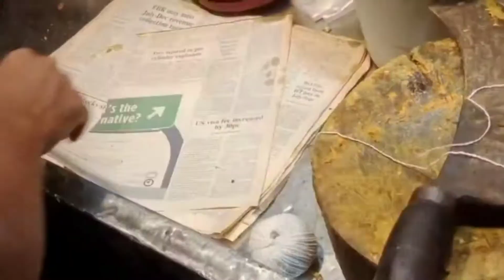AAJ HUM NE DINNER ME KIA KIA KHAYA?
to hamari youtube faimly kese hen ap sub umeed he thek thak joge to aaj ka khana me bazar se leta hoa aya maza agaya doston.